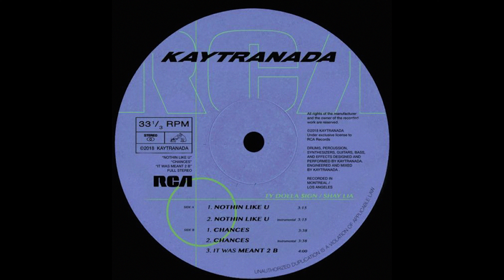{FREE} PINKPANTHERESS X JUNGLE X BREAKCORE TYPE BEAT "STAR"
84 BPM /

0:00 INTRO

To get the Buy 1 Get 1 Free offer, add both tracks to your cart before checkout.

➤  free use for non-proft use must credit "yogic beats", these beats have been registered with content id and are tracked across streaming platforms. so when i find you, you better have a lease ;)

{FREE} PINKPANTHERESS X JUNGLE DNB X BREAKCORE TYPE BEAT "STAR"